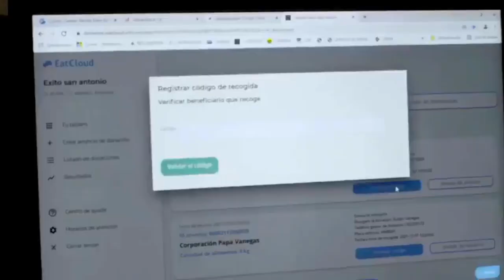EATCLOUD INVERTIRÁ 40 MDP EN AGUASCALIENTES